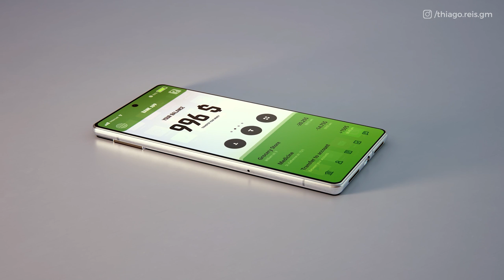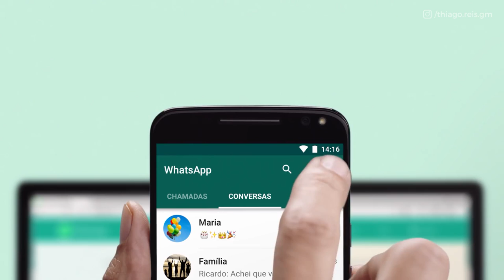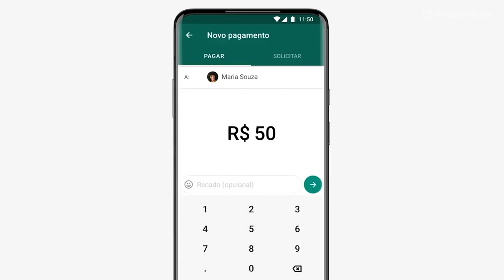Como Vender pelo WhatsApp TODOS os DIAS - Técnicas Infalíveis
No vídeo de hoje, eu vou mostrar como vender pelo whatsApp todos os dias, ser mais produtivo no seu trabalho e ainda acompanhar mias de perto os seus clientes!

00:00 -  Introdução
00:29 - As oportunidades do Whatsapp
01:21 - Vantagens
02:30 - Não descarte outros canais
03:26 -  Como usar uma conta corporativa
04:40 -  Whatsapp Web
05:04 -  Função pagamento

👉 Você sabia que o WhatsApp é um excelente canal para você alavancar as vendas do seu negócio?

Antes de tudo, é preciso entender o tamanho da oportunidade que o whatsapp apresenta  para o seu negócio:

Presente em 99% dos smarthphones no Brasil e com 120 milhões de usuários ativos, o WhatsApp já pode ser eleito  o meio de comunicação preferido dos brasileiros.

Com isso, é possível perceber uma coisa simples: independente de quem seja seu cliente, essa pessoa, com toda a certeza, usa o WhatsApp em seu dia a dia.

👉 Agora, é importante ressaltar: não saia por aí enviado mensagens aleatórias, sem realizar uma pesquisa antes ou até mandando a mensa mensagens diversas vezes.

Antes de usar o whatsapp, é preciso traçar uma estratégia séria e pensar em como o aplicativo de conversas se conecta com o seu processo e com sua estratégia de vendas de uma forma geral.

Para pequenas e médias empresas, o WhatsApp pode ser um meio de comunicação acessível e fundamental para queles que querem vender online, visto que substitui o uso de e-commerces ou até mesmo de uma equipe de vendas.

O WhatsApp possui inúmeras vantagens em relação aos outros meios de comunicação, além é claro, desses que já falei:

🔶 Em relação a uma troca de email, o aplicativo se mostra muito menos frio e impessoal.

🔶 Outra grande vantagem é que usando o Whatsapp, é possível conversar com diversos clientes ao mesmo tempo: enquanto você aguarda a responta de um, pode ir dando atenção a outro. Diferente do que é feito em  ligações, por exemplo.

🔶 Outro ponto importante, é que o app gera uma série de informações que podem ser utilizadas mais tarde para mensurar suas técnicas de abordagem, formas de prospecção e taxas de sucesso.

🔶 No whatsapp também é possível o compartilhamento e envio de lembretes, arquivos, propostas, áudios. O aplicativo ainda aprensenta a opção onde o vendedor pode ter a  confirmação de leitura por parte do cliente! Quer coisa melhor?

👉  Todas essas ações fornecidas pelo app te dão muito mais produtividade e entregam informações relevantes para que você possa entender se sua estratégia está funcionando ou não!

👉  Importante: nada é mais poderoso do que você conversar com seu cliente por telefone! Mas até isso pode ser feito pelo app, tanto a ligação quanto um lembrete para a pessoa na outra ponta!

👉  Lembre-se: o WhatsApp NUNCA pode descartar outros canais de comunicação!

 O  whatsapp é uma alavanca de produtividade que vai te permitir fazer mais coisas com mais eficiência, ainda mais se usando com outros canais tradicionais de comunicação.

Mas, principalmente para quem trabalha com B2B, o canal oficial de comunicação, na maior parte das empresas, é o e-mail.

Se for preciso mandar uma proposta formal, é aconselhado a mandar por e-mail, é claro!

Se for realizar uma reunião de diagnóstico, você pode a fazer através de uma video conferência, por exemplo. Ou até mesmo uma visita presencial!

PONTOS IMPORTANTES:

🔶 Se seu objetivo é otimizar o seu tempo, ou seja,  fazer mais coisas com mais produtividade, o WhatsApp é a ferramenta perfeita para você.

🔶 Se deseja investir em vender de maneira digital, crie uma conta corporativa. Isso irá passar profissionalismo e segurança para seus clientes.

🔶 Tenha sempre disponível no perfil do seu whatsapp business: foto profissional, site da sua empresa, catálogo e até endereço.

🔶 Se quiser ter mais facilidade, utilize o WhatsApp web, isso te dará mais produtividade!

🔶 Função pagamento: recentemente adicionada, essa nova função te permite pagar e cobrar pagamento de seus clientes.